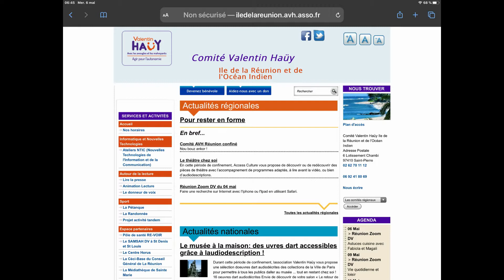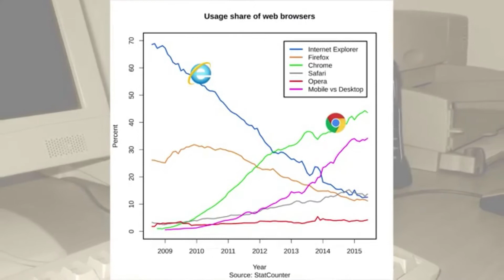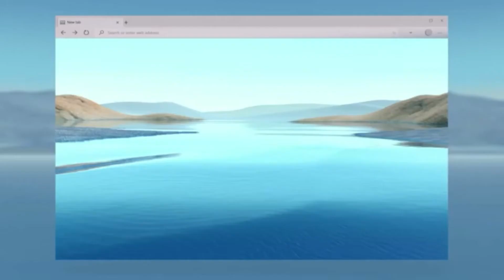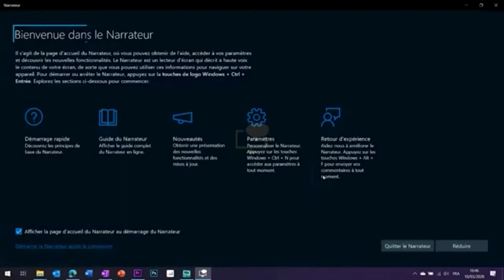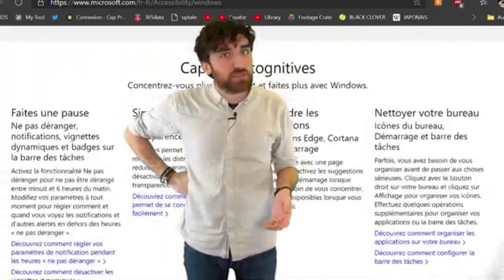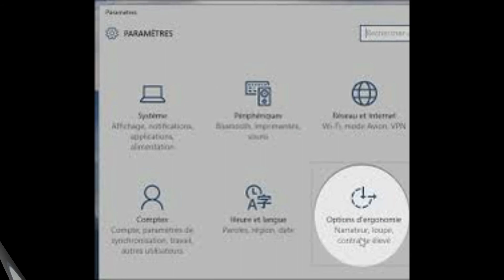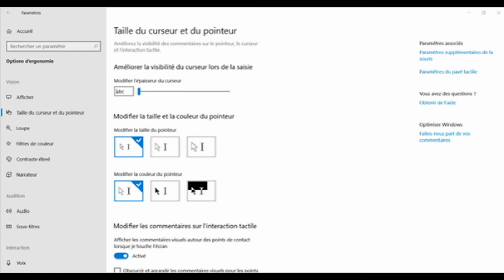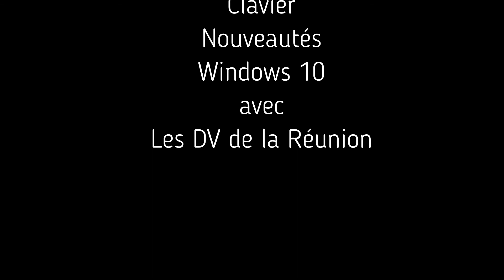Zoom DV sur windows 10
Alexin parle de l’importance de la prise en main du clavier de son ordinateur.
Il fait le tour des nouveautés de Windows 10, version 2004.